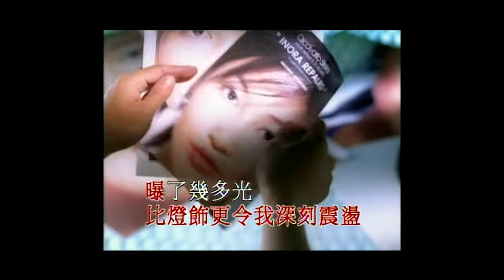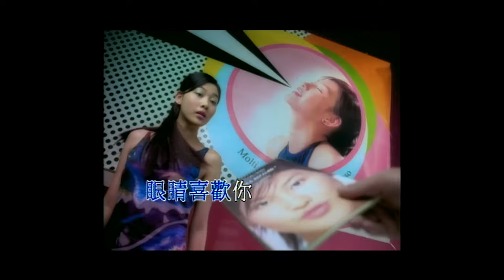古天樂 Louis Koo/ 李彩樺 Rain Li - 一眼驚喜 (Official Music Video)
古天樂 Louis Koo/ 李彩樺 Rain Li - 一眼驚喜
曲：林健華
詞：林夕

(李) 就似一張紙　一閃身印下了千種印象
讓眼睛一眨　漆黑中發現了繽紛理想
(古) 迎面看著你　像看盡世間色與相
無限風光攝錄了　在眼內延長

*(李) 你一聲不響　比燈飾更令我深刻震盪
曝了幾多光　比不起接受你欣賞眼光
(古) 迎面看著你　像看著我心升與降
(合) 誰用色彩創造你　多好看
偶遇原來為了　記得這齣戲

(李) 眼睛想跟你一起　看夠一世紀
(合) 偶像原來是你　最逼真的戲
(古) 眼睛怎麼看得起
(合) 眼睛喜歡你

Repeat*

(合) 偶遇原來為了　記得這齣戲
眼睛想跟你一起　看夠一世紀
偶像原來是你　最逼真的戲
眼睛怎麼看得起　眼睛喜歡你
記得這齣戲　記得這一眼驚喜
眼睛喜歡你